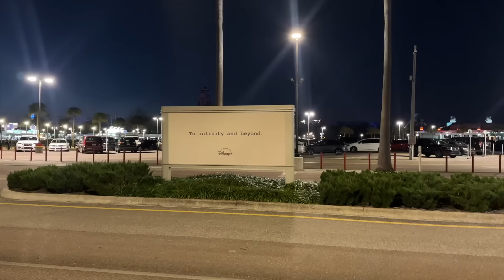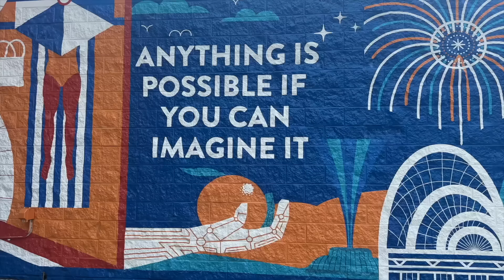im going to DISNEYLAND (pack & prep with me!!) 🐭✨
its finally time! im so excited to be heading over to disneyland in California for disney channel nite!! so pack with me and run some last minute errands to get ready for this exciting trip 💖✨🦋🐭

🐝 charm necklace accessories
👗 stuff i bought

you are the magic... 💖✨🪄
- emily